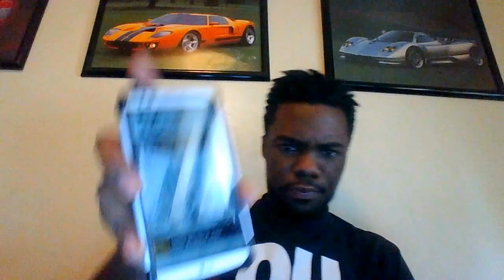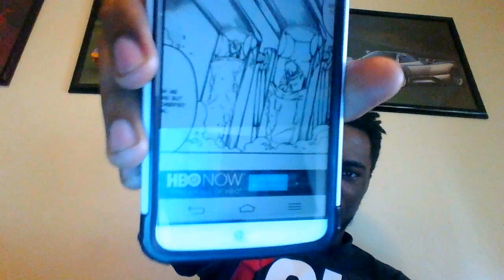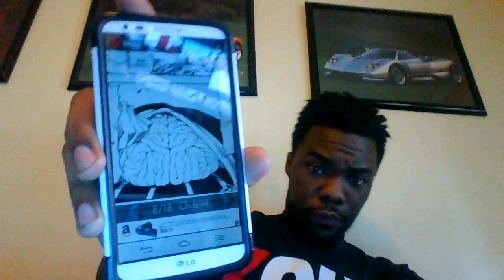Live Reactions: Bleach Chapter 644-One Shot Vs Capt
Bleach chapter 644 had one of those chapters were nemu brain is the only thing that remains of her. Also a surprise that the captain commander is going to fight the one shot master. Captains are back that have previous lost are back.